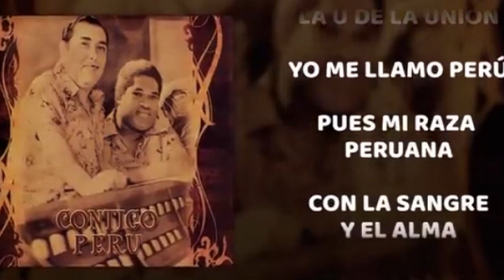Tu opinión importa viva el PERÚ